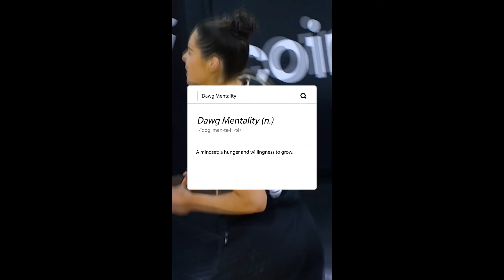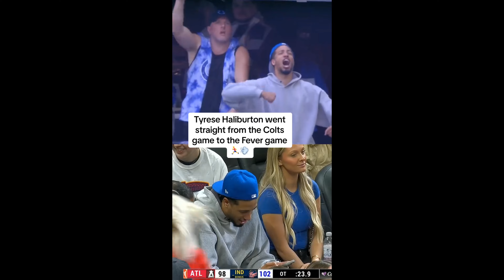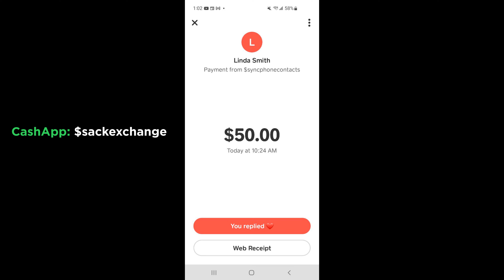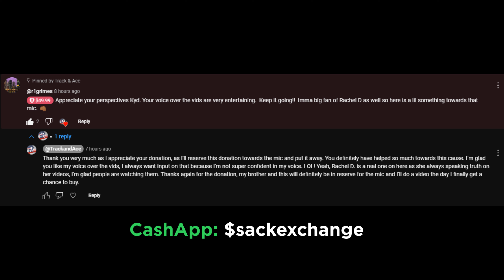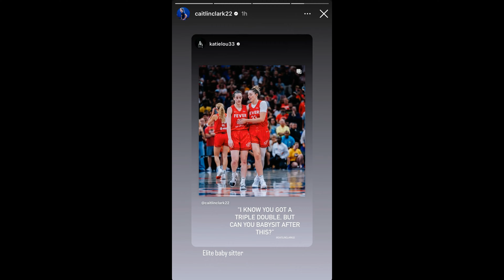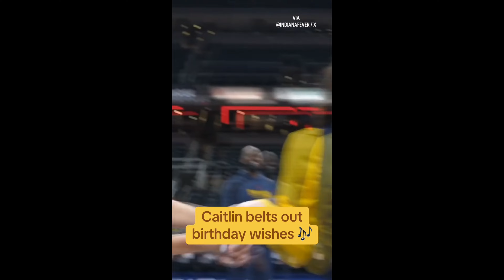Caitlin Clark Has Great 2nd Half vs. Aces But Needs To Close Games (Sept. 13, 2024)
🏀 On Friday night, Caitlin Clark has done it again.

The Indiana Fever rookie sensation broke the WNBA's single-season assist record with the 317th of her rookie season Friday against the Las Vegas Aces.

Clark was on the other end of seeing a landmark single-season record fall in the last meeting between the two teams just two days ago. On Wednesday, Aces veteran A'ja Wilson broke the league's single-season scoring record with 956 points during an 86-75 Las Vegas win.

Just three days before that, Clark set the record for most made 3-pointers by a rookie, surpassing the mark initially set by the Atlanta Dream’s Rhyne Howard. She was 3-for-12 from downtown and finished with 19 points, five rebounds and five assists as Indiana picked up its 15th win.

That same night, Clark also became the first WNBA player to have at least 15 points, five rebounds and five assists in six consecutive WNBA games. It was her 10th straight game with at least 15 points and five rebounds, which put her in the elite club with Diana Taurasi.

Clark has led the Fever to the playoffs for the first time in eight years.

Kelsey Plum cooked the Fever for 18 pts carrying MVP candidate A'ja Wilson to a victory.

Lexie Hull celebrated her 25th birthday today.

📍 Location: Gainbridge Fieldhouse in Indianapolis, Indiana

🎰 Join DraftKings to start betting on Caitlin Clark & the Indiana Fever right now: 🎲

🎥 Original Video Date: Friday September 13, 2024 (AND-TV)

Abby Steiner
Caitlin Clark
Cameron Brink
Steph Curry

US Women's National Basketball Team (2024):
-  Breanna Stewart
- Napheesa Collier
- Kahleah Copper
- Alyssa Thomas
- Britney Griner
- A'ja Wilson
- Jackie Young
- Diana Taurasi
- Chelsea Gray
- Jewell Loyd
- Kelsey Plum
- Sabrina Ionescu